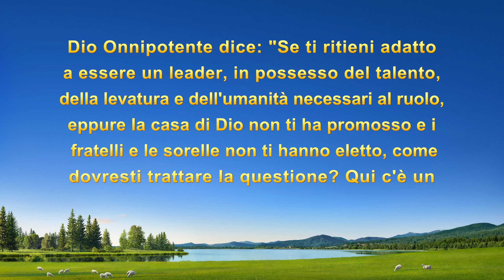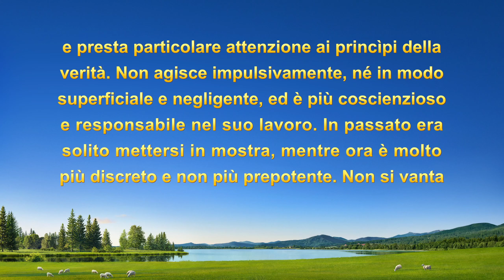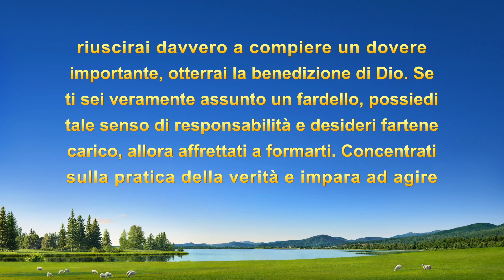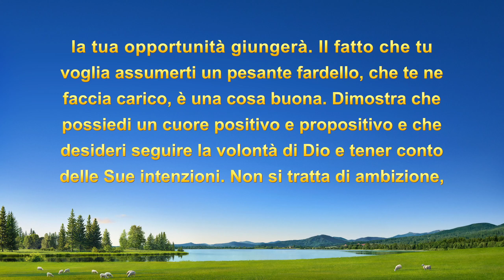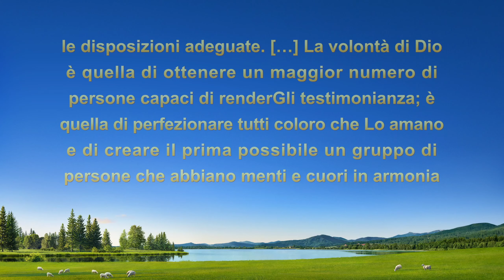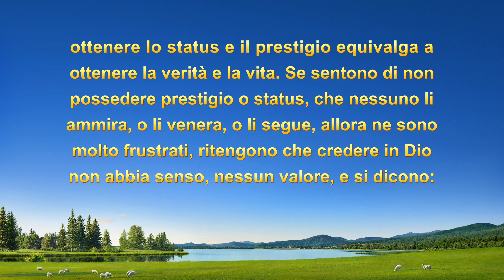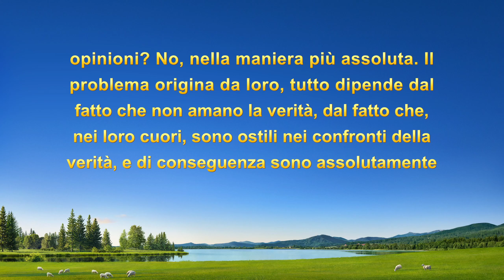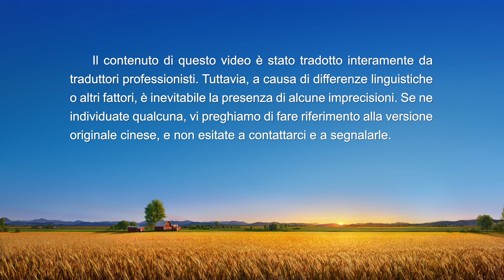Testimonianza di fede – "Dopo che tutti ottengono una promozione tranne me"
Dopo aver visto i suoi collaboratori essere promossi uno dopo l'altro a compiti di leader e lavoratori, la protagonista prova del malcontento, perde motivazione, e comincia a nutrire lamentele e incomprensioni. Cosa imparerà su se stessa leggendo le parole di Dio? Quali lezioni apprenderà? Potete scoprirlo in questo video.